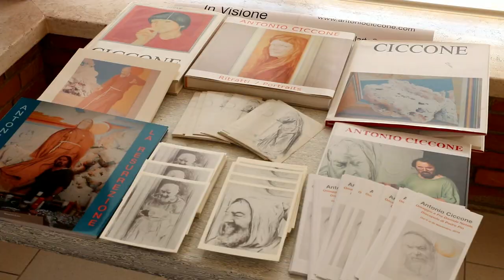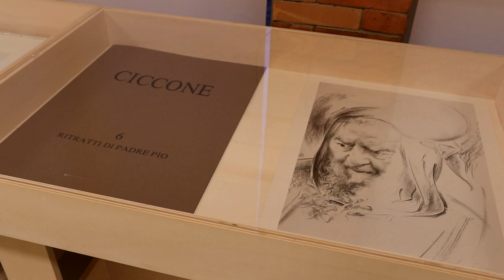INCONTRI CON L'ARTE - ANTONIO CICCONE Omaggio a Fra Daniele Natale Discepolo di Padre Pio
Documenti - IT 2019 - Regia Marco Frosini. Rotocalco di arte e cultura. Conduce Fabrizio Borghini. Omaggio a Fra Daniele Natale, Discepolo di Padre Pio.